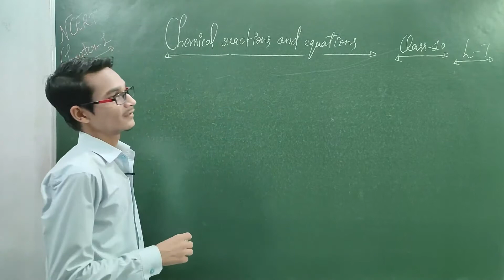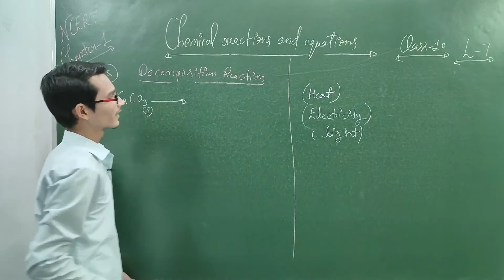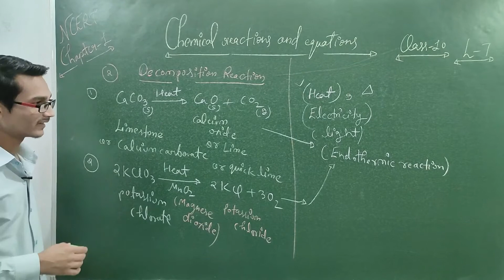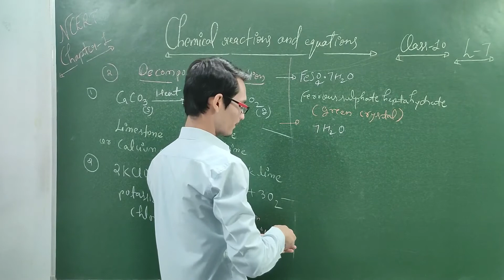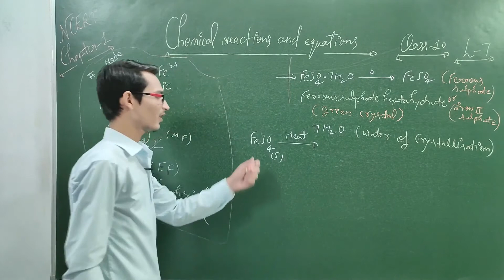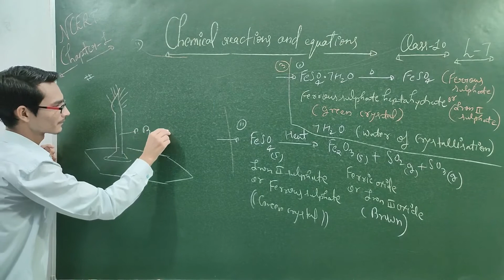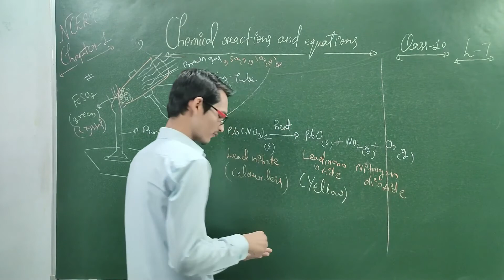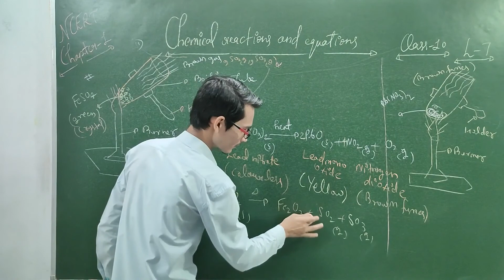LMP||CLASS 10 Chapter 1||CHEMICAL REACTIONS AND EQUATIONS || CBSE || Part-7||BY DK SIR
CHEMICAL REACTION AND EQUATIONS || CLASS 10 CBSE || TARGET 95+

REDOX REACTION, RANCIDITY, CORROSION, REDUCTION, OXIDATION, EXOTHERMIC REACTION, ENDOTHERMIC, PRECIPITATION REACTION, COMBINATION, DECOMPOSITION, DISPLACEMENT, DOUBLE DISPLACEMENT, REDUCTION, OXIDATION, PHOTOLYSIS, ELECTROLYSIS